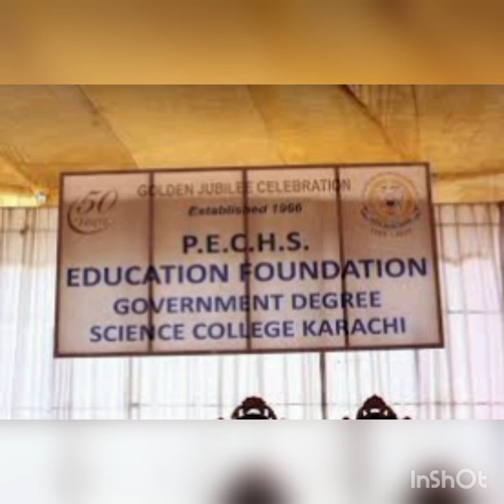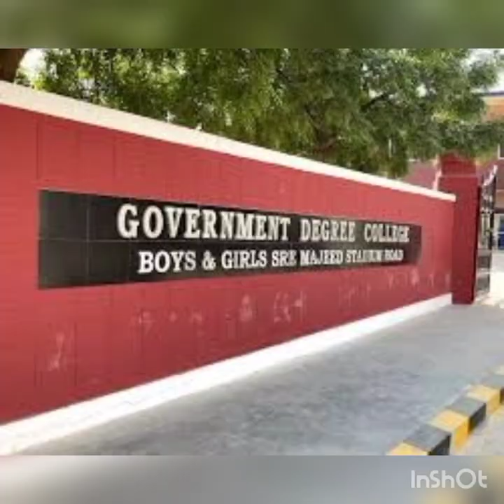!!KARACHI TOP TEN GOVERNMENT COLLEGE'S LIST ⬅️⬅️1️⃣0️⃣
Feel free to use these tags to promote and share content related to education and its importance.